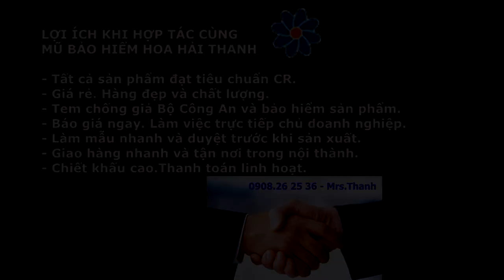[ Thánh Lồng Tiếng ] Tập 136 : Nẹt bô có lí do